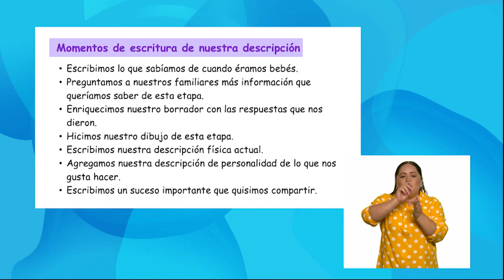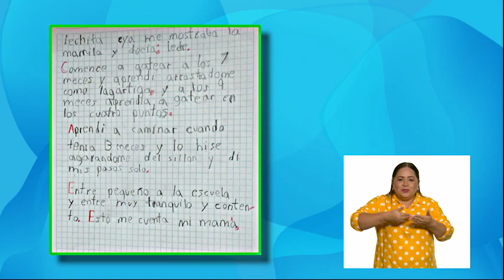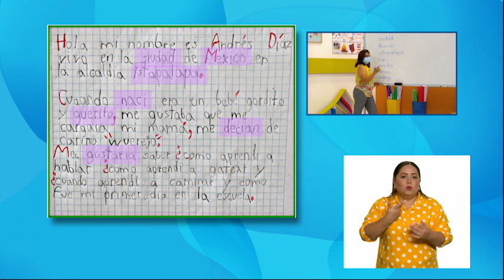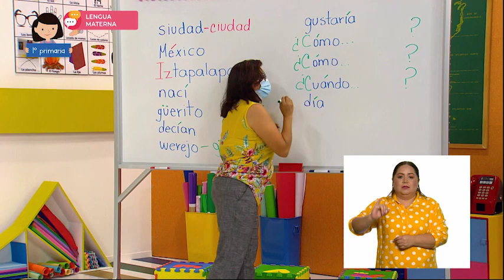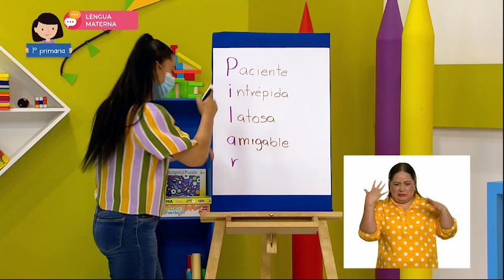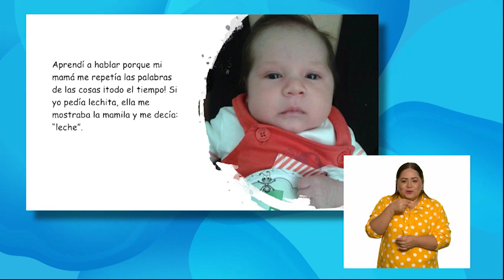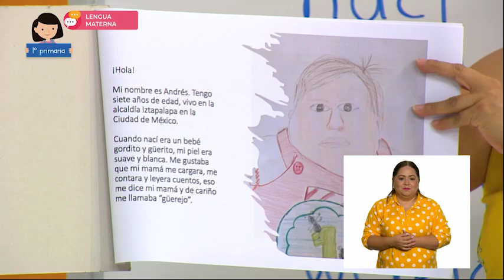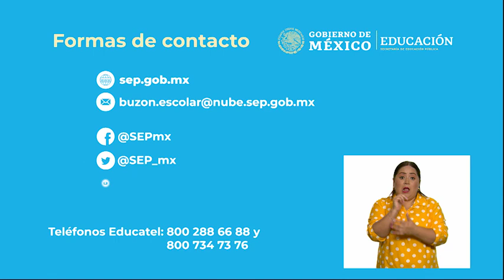1º Primaria - Lengua Materna - ¡Esta es mi historia!